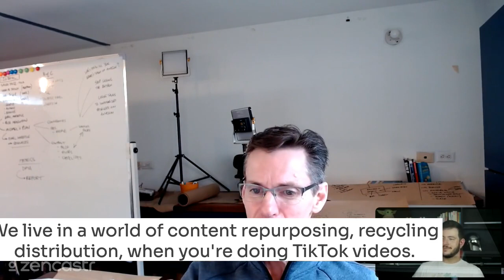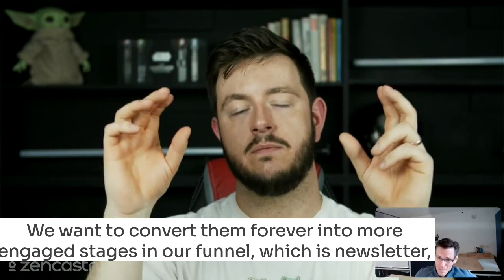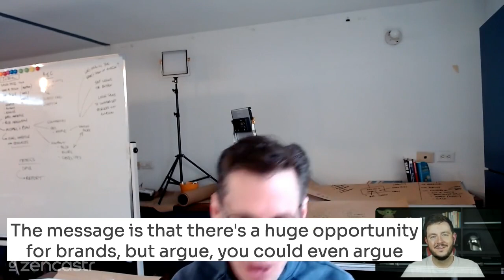Now's the Time for B2B SaaS Companies to Embrace TikTok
On the Marketing Spark podcast, Will Aitken provides insight on how and why B2B SaaS companies should jump on the TikTok bandwagon. From his experience attracting 40,000 followers to Sales Feed's TikTok account, Will explores best practices and the mistakes to avoid.